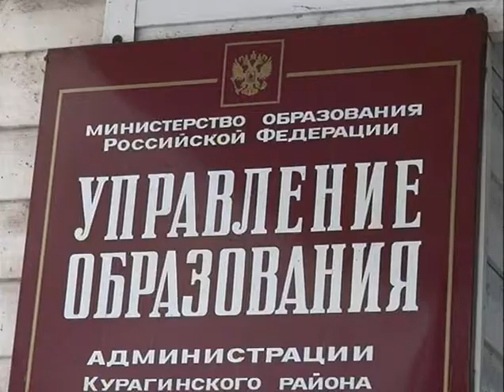Колядки в Курагино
НОВОСТИ Чтобы   помнили  все -   ребята  из  Курагинской  школы  №7 берегут традиции и  напоминают всем, что  такое  настоящие  колядки.    Курагинская телепрограмма «Вариант» от 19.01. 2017 г.